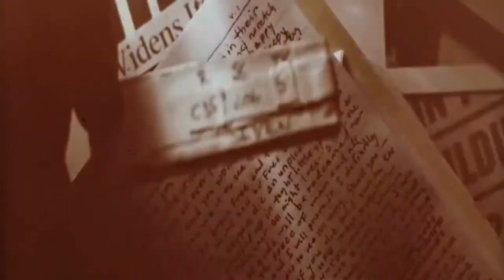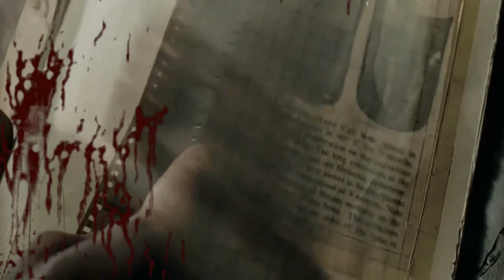SIKEN - BADBLOOD 2 FEAT. BLACK BARRACUDA // JA-BEATS PROD.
LETRA: SIKEN & BLACK BARRACUDA
BEAT: J.CLEGANE
MIX: J.CLEGANE
CLIP: V.AGUILAR

+INFO: Badblood2 es el adelanto que pone nombre al próximo trabajo del Mc paternero que presentara de forma inminente junto a otros cortes. Hoy desvelamos la colaboración que incluirá su trabajo junto al también mc de paterna Black Barracuda, esperamos que esta carnicería sacie vuestra sed de sangre.